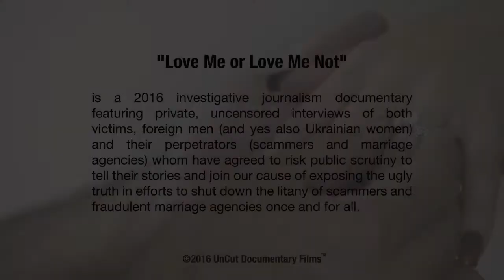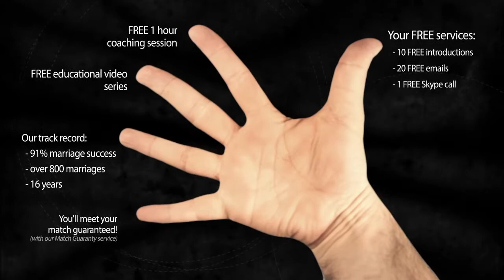Love Me or Love Me NOT Documentary